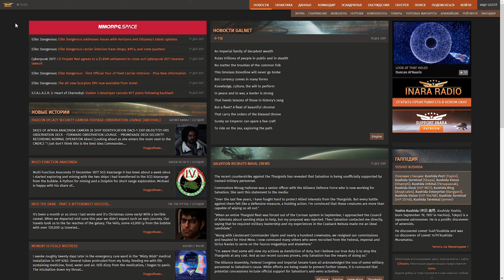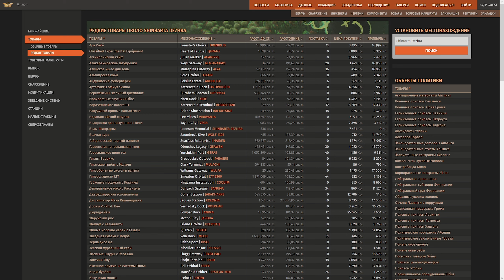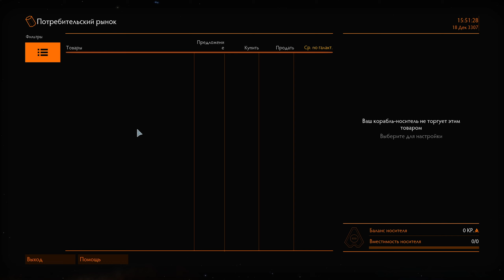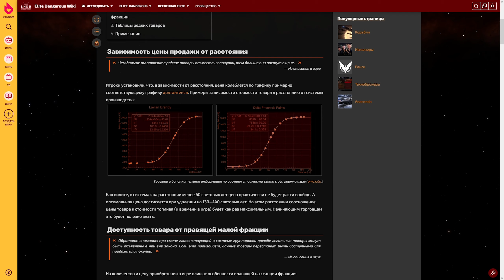ТОРГОВЛЯ РЕДКИЕ ТОВАРЫ ПОКУПКА ПРОДАЖА ХРАНЕНИЕ